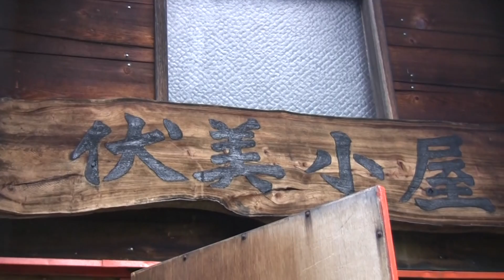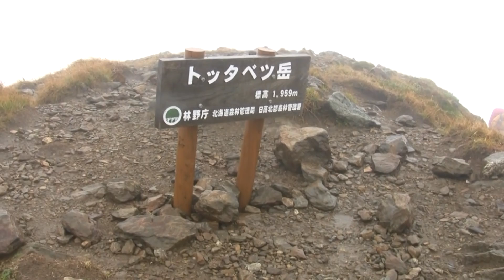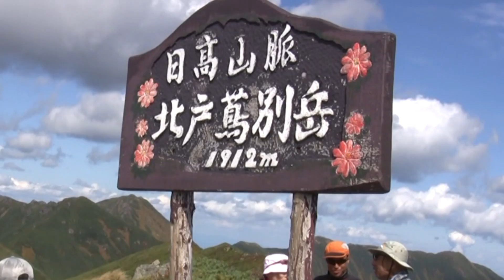Poroshiri in Japan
説明The mountain is at Hidaka in Hokkaido.